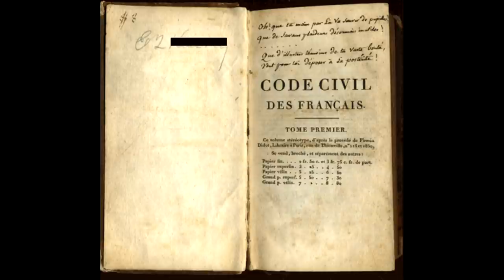The Age of Napoleon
A history project